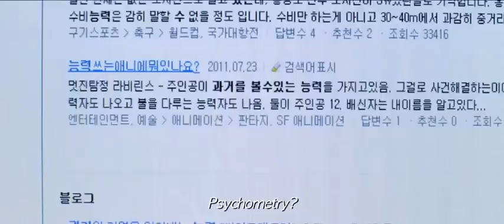The Gifted Hands (사이코메트리) eng sub trailer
Director: GWON Ho-yeong권호영
Cast:  KIM Gang-woo김강우, KIM Beom김범, PARK Hyuk-kwon박혁권, LEE Jun-hyeok이준혁
Genre: Mystery, Supernatural, Thriller
Distributor: CJ Entertainment
Release date: (South Korea) March 7 2013